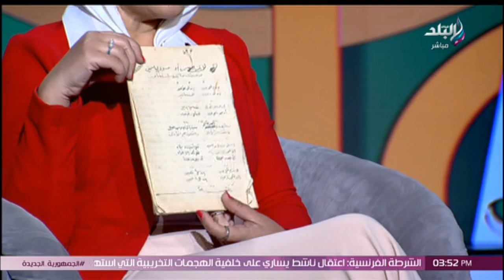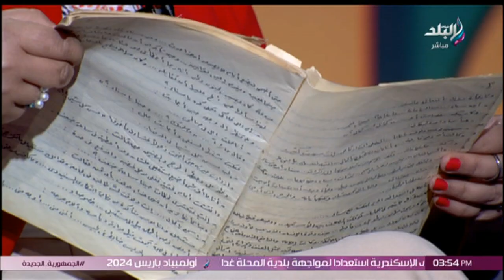شعر وقصص قصيرة بخط يده .. كنز من ذكريات أسامة أنور عكاشة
جزء من حلقة اليوم 29 يوليو 2024 من برنامج أنا وهو وهي تقديم كلاً من دينا رامز، اية شعيب، شريف نور الدين و حسام المراغي وفيها جولة في فكر ومشاعر ملك الدراما "أسامة أنور عكاشة" وكنز من ذكريات أسامة أنور عكاشة ولقاء مع خبير ريادة الأعمال حسن منسي ونصائح من ذهب لـ رواد الأعمال وشوف الاخصائية النفسية دعاء فتحي عملت إيه عشان تعالج الموقف بذكاء.